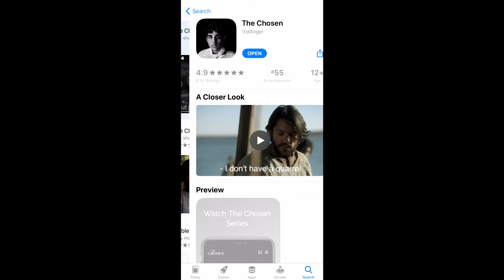PEACE IN CHRIST | (Cover) Laura Williams - Feat. THE CHOSEN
Peace In Christ - Written by: Nik Day

Download the free “The Chosen” app to watch the complete show.

CONNECT ONLINE!

This video was filmed and produced by
Ernie Hernandez at New Creation Media